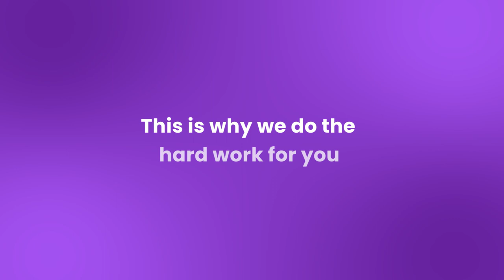Muslim Matchmaking Website Promo Video